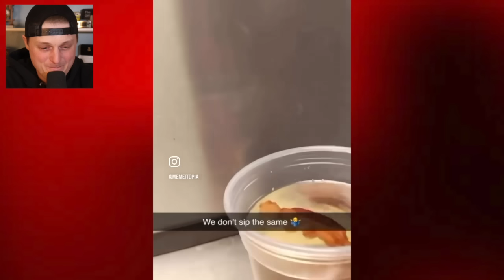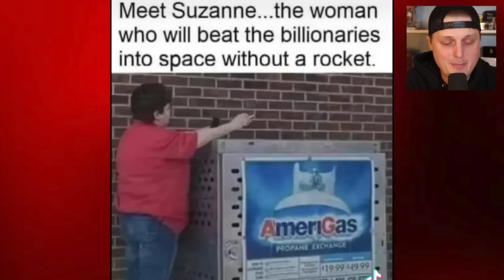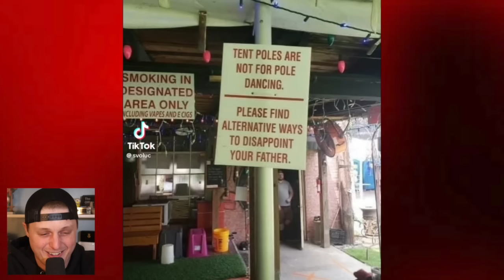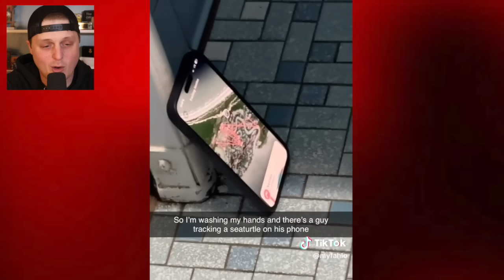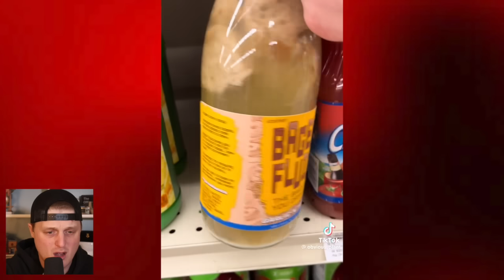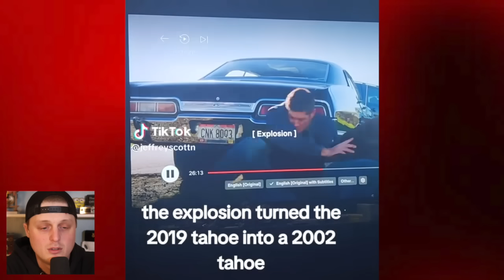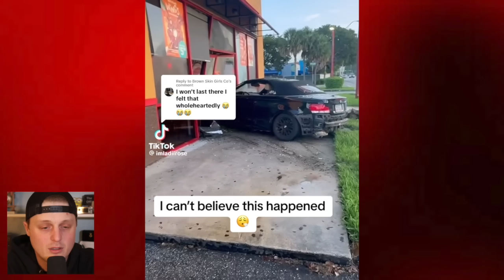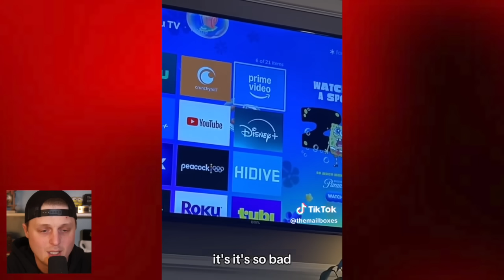Idiocracy pt 9